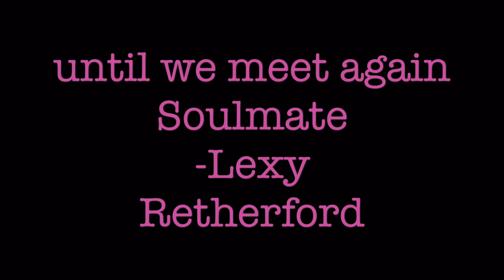Tribute to Kierra Kitts Please Read Description first!!!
Hello Stelfox here, This video was request by someone for me to edit it. Kierra Kitts past away on Feb 5, 2016.